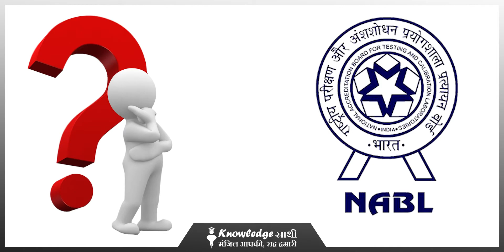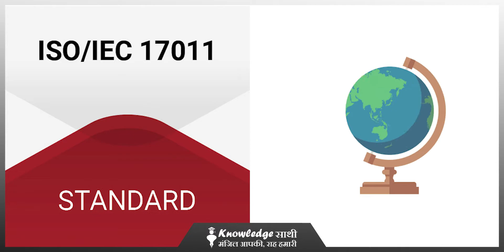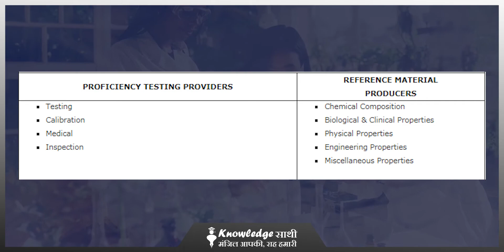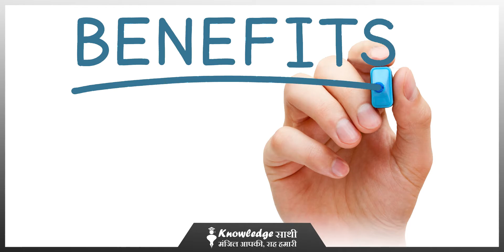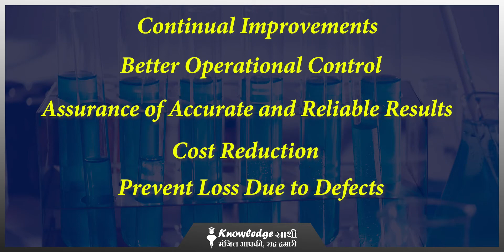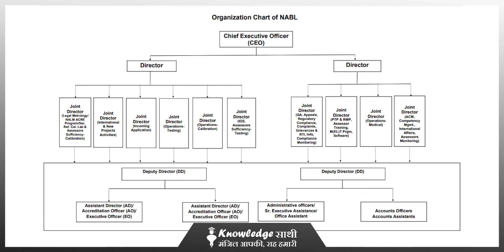जाने NABL आसान भाषा मे || All About NABL in Hindi || NABL Accreditation || Knowledge Sathi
नेशनल एक्रेडिटेशन बोर्ड फॉर टेस्टिंग एंड कैलिब्रेशन लेबोरेटरीज (NABL) भारत सरकार के विज्ञान और प्रौद्योगिकी विभाग (DST) के तहत एक स्वायत्त निकाय है, जिसका प्रमुख रूप से उद्देश्य परीक्षण और अंशांकन प्रयोगशालाओं की गुणवत्ता और तकनीकी क्षमता का तृतीय-पक्ष मूल्यांकन प्रदान करना है। भारत सरकार ने NABL को परीक्षण और अंशांकन प्रयोगशालाओं के लिए मान्यता निकाय के रूप में  स्थापित करने का फैसला लिया था |